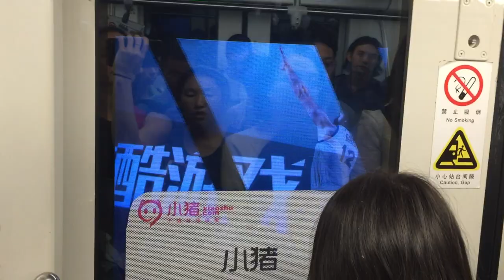Ep 6: Let's Take the Subway!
Every week I have 60 seconds to explain one aspect of life in Shanghai.  Today it's TAKING THE SUBWAY IN IT.